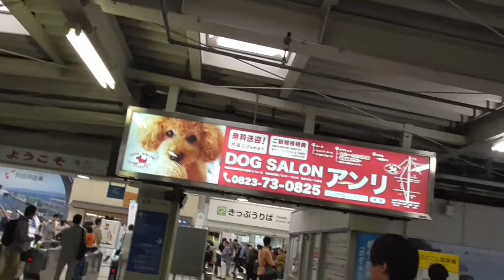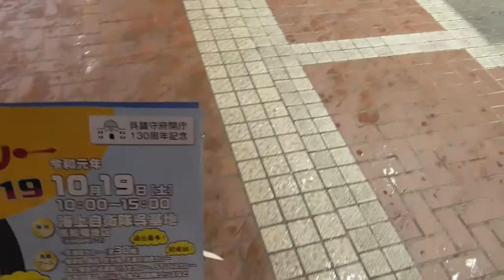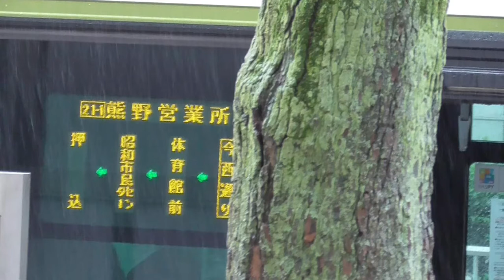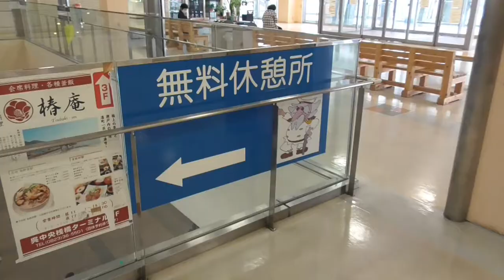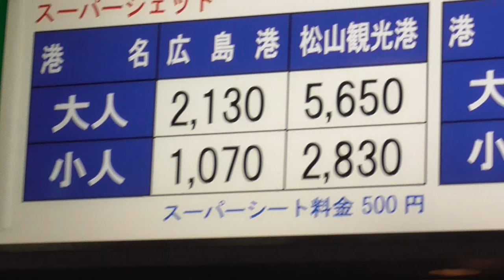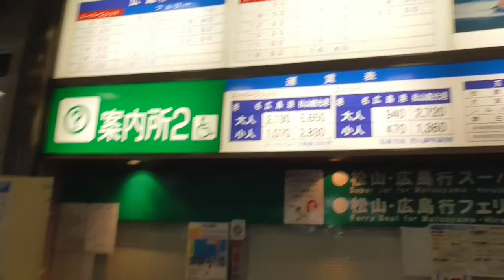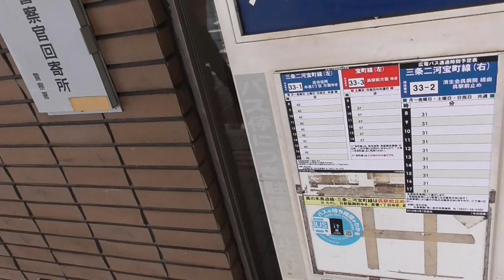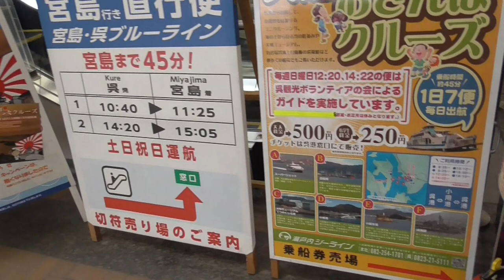ST067'3 駅前散歩：呉① 呉駅前でイベント情報をゲットし、大和ミュージアム・フェリーターミナル付近をブラリ【ST013＆よんつべ038,039リマスタリング版】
広島・呉・江田島艦光シリーズは今回より呉市に突入します。
まずは混雑した駅前で呉海自カレーフェスタなるイベントの情報をゲットしてシャトルバス乗り場を確認。その後、駅南側の大和ミュージアム、フェリーターミナルがある付近をブラリしてみました。

当動画関連サイト・チャンネルはこちら↓
大和ミュージアムさま

海上自衛隊呉資料館（てつのくじら館）さま